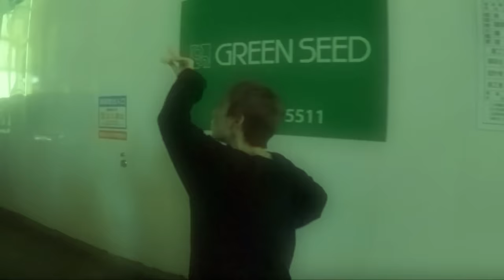西中島きなこ "Sunbathe (Remastered)" (Official Music Video)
音楽ナタリー特集

そして迷子の空から雲が揺れる午後の太陽
そして光おもう
足りないモノを探して欲張れば全て失う
いつか君も僕も消えて無くなって
嘘をついても擦り減る
月が落ちて闇が増えた
そして光おもう

撮影：伊達こちゃす